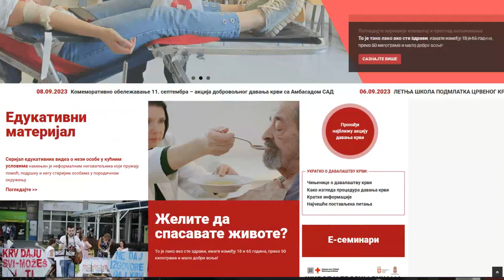PRVA POMOĆ - DA JE SVAKO ZNA JER SVAKOME MOŽE DA ZATREBA